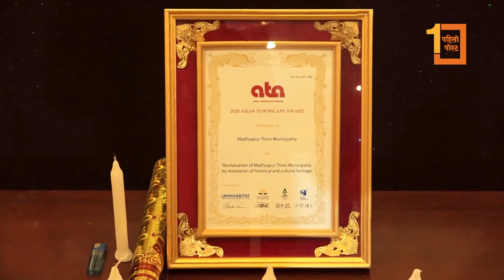भक्तपुरको मध्यपुर थिमि नगरपालिका ‘एसियन टाउनस्केप अवार्ड’बाट पुरस्कृत भएको छ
ऐतिहासिक, पुरातात्विक तथा सांस्कृतिक सम्पदा संरक्षण तथा पुर्ननिर्माणमा महत्वपूर्ण काम गरेको भन्दै मध्यपुर थिमि नगरपालिका ‘२०२० एसियन टाउनस्केप अवार्ड’बाट पुरस्कृत भएको छ